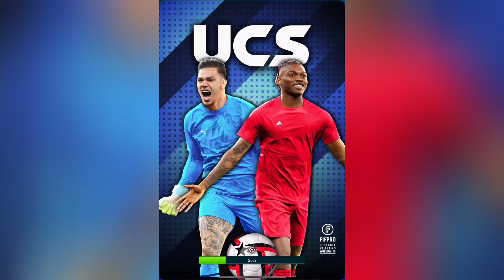⚽️ Ultimate Clash Soccer / Gameplay Walkthrough / Part 114